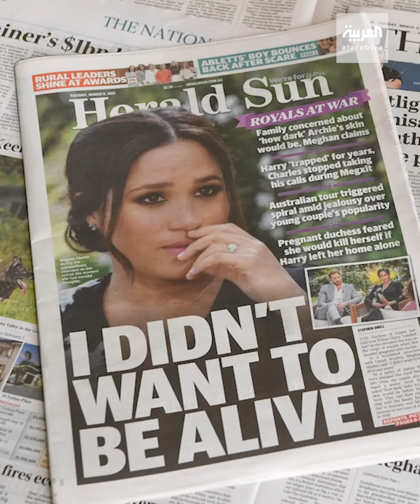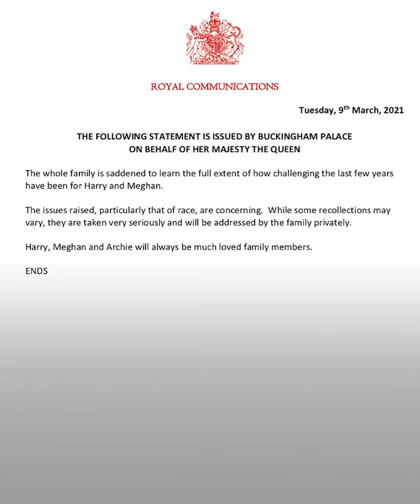ما قصة تشبيه ميغان ماركل بواليس سيمبسون؟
هجوم عنيف على ميغان_ماركل بعد تصريحاتها النارية.. ومذيع أول ضحية.. وما قصة تشبيه زوجة هاري بواليس سيمبسون؟
ـــــــــــــــــــــــــــــــــــــــــــــــــــــــــــــــــــــــــــــــــــــــــــــــــــــــــــــــــــــــــــــــــــــ
تيلغرام
سناب شات alarabiya
تفاعلكم
صباح العربية
بانوراما
العربية الليلة
Live Alarabiya
Alarabiya Live